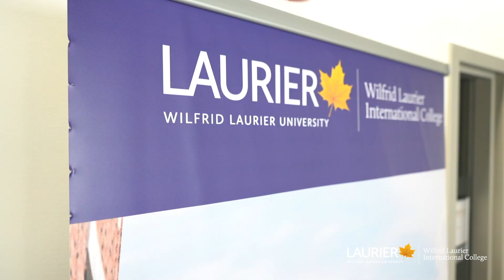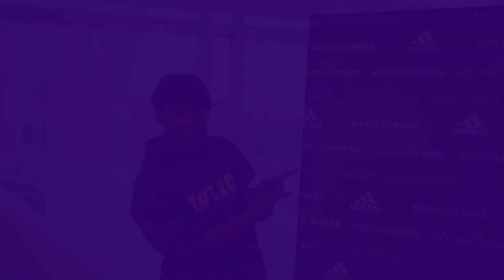WLIC Student Ambassador - Khaled (Kuwait, Bangladesh)